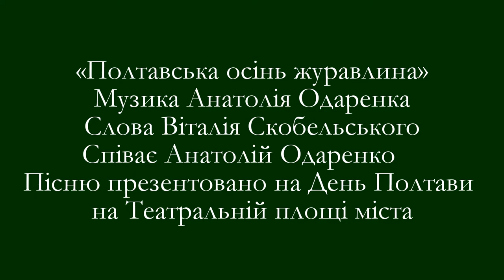Медичний центр «Нові Санжари»: Віталій Скобельський представив свою нову пісню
Журналіст і письменник Віталій Скобельський представив в МЦ "Нові Санжари" свою нову пісню - "Полтавська осінь журавлина".
Медичний центр Національної гвардії «Нові Санжари» називають перлиною Полтавщини. Місцевість, де він розташований, володіє унікальними природними ресурсами. Мінеральна вода «Новосанжарська» має унікальні оздоровчі та лікувальні властивості (фахівці кажуть, що за своїми органічними властивостями та хімічним складом близька до «Єсентуки-17»). Тут же на території розташований питний бювет.
За майже 70 років функціонування санаторію лікарями доведено, що при вживанні цієї води успішно лікуються хронічні хвороби органів травлення, зменшується вміст у крові холестерину та інших ліпідів, сечової кислоти, вода ефективна при цукровому діабеті, діє протиалергійно, покращує обмін речовин. Є тут і лікувальні грязі (торф’яно-мулові). Вони користуються популярністю серед пацієнтів із захворюваннями органів руху.
Крім того, ціна путівки доволі невисока і прийнятна для більшості відпочивальників, а спектр медичних послуг доволі широкий, враховуючи харчування та проживання. До того ж, військовослужбовці та учасники АТО мають суттєві пільги на путівки для себе та для членів своїх сімей.
 Сам корпус спального приміщення в оточенні природи: навколо ліс, поруч річка Ворскла (декілька хвилин пішки від санаторію). З дозвілля слід відмітити хорошу бібліотеку (книг дійсно багато, від класики до творів письменників сучасності, у тому числі і вітчизняних). Також Інтернет. Проводяться екскурсії та дискотеки.